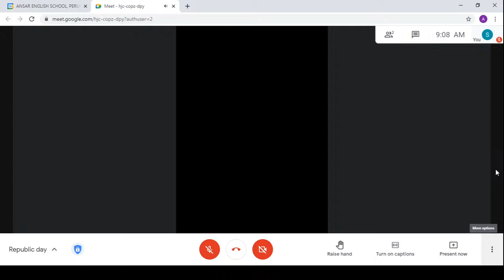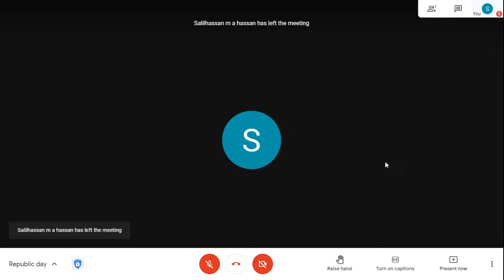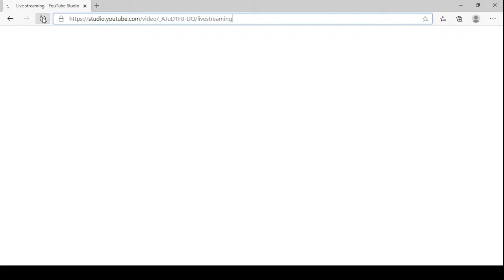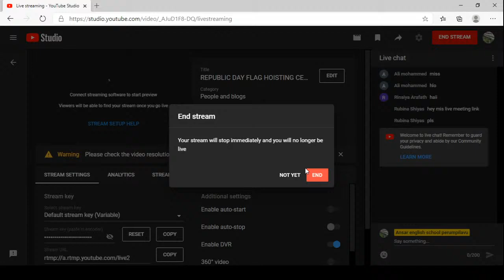REPUBLIC DAY FLAG HOISTING CELEBRATION